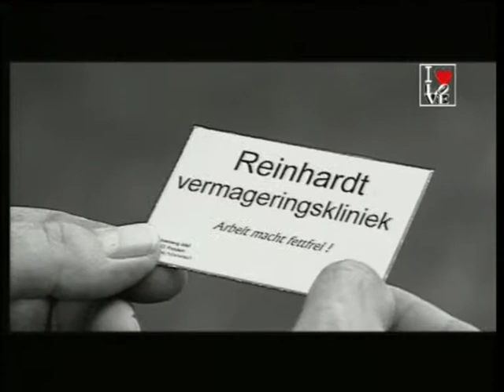29106 I love L.O.V.E (deel 1) - Edam-Volendam 2005 - lokale omroep LOVE TV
29106 I love L.O.V.E (deel 1) - Edam-Volendam 2005 - lokale omroep LOVE TV
Naar aanleiding van het 20-jarig bestaan van de omroep zijn vele (oud)medewerkers voor de camera gezet en vertellen hun belevingen en anekdotes over 20 jaar TV geschiedenis.

Inzendcategorie : televisie, documentaire geschiedenis
Programmalengte : 00:28:00
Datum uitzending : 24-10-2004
Presentator(en) :

labels: 2005 olon lokale omroep Edam-Volendam LOVE TV Lokale Omroep Awards LOA LOA2005 lokaleomroep